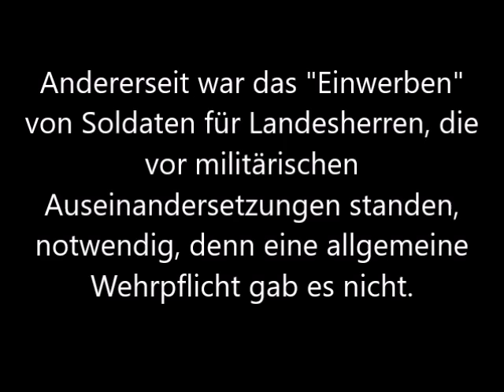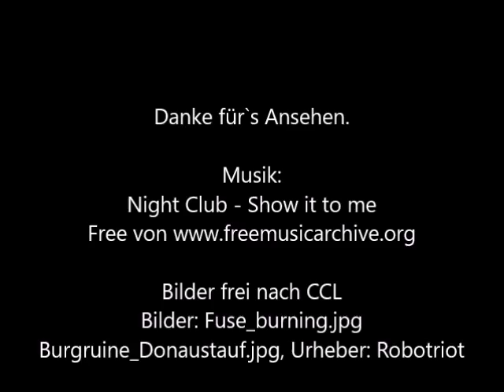Umgangssprachliche Redewendungen - woher stammen sie? Folge 44: Die Werbetrommel rühren